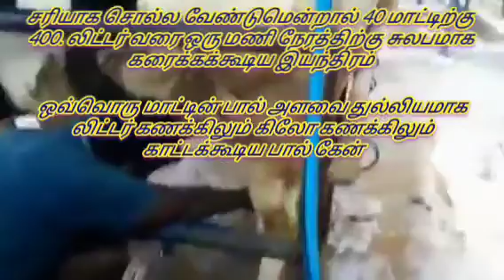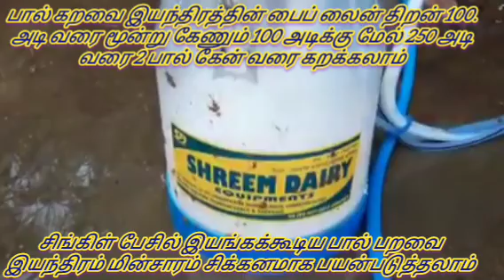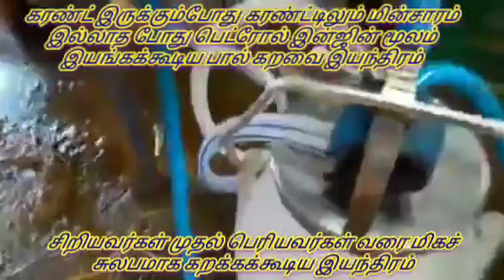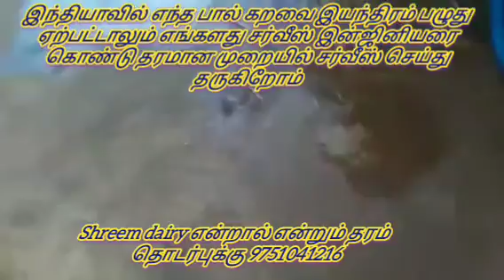Cow milking machine transparent can set manufacturer and supplier பால் கறவை இயந்திரம்